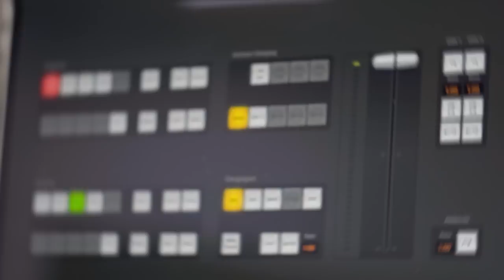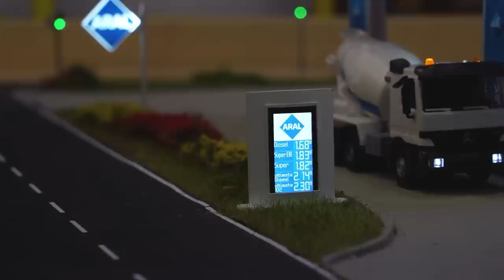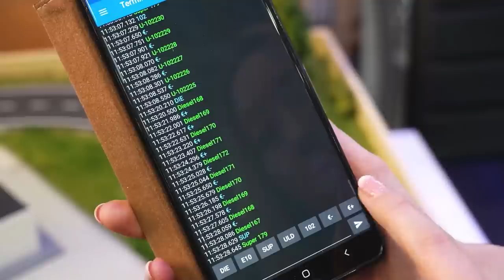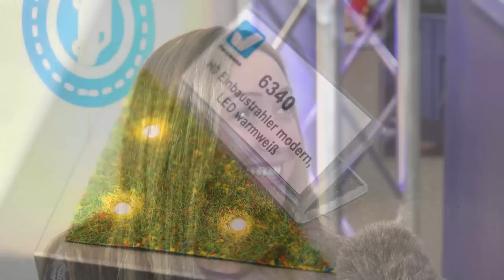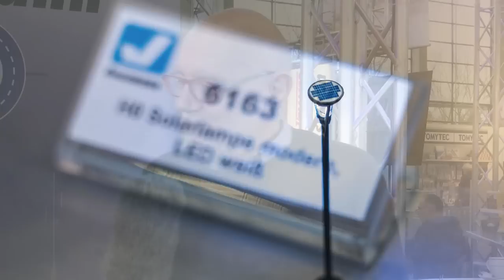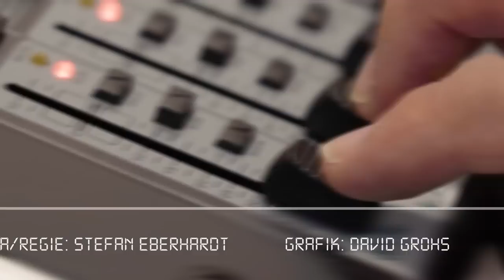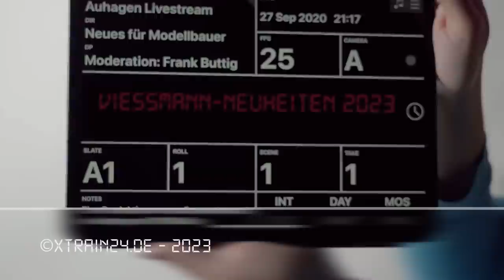Viessmann Neuheiten 2023 mit Frank Buttig und Constanze Viessmann-Kato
Frank Buttig und Constanze Viessmann-Kato präsentieren die Neuheiten von Viessmann, Vollmer und Kibri live von der Messe Nürnberg.